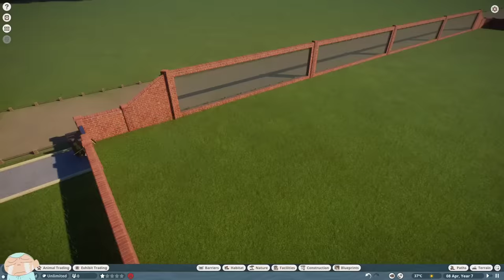Shinchan And Nobita Opened Zoo 😱 || 😂 Funny Game Planet Zoo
Zoo